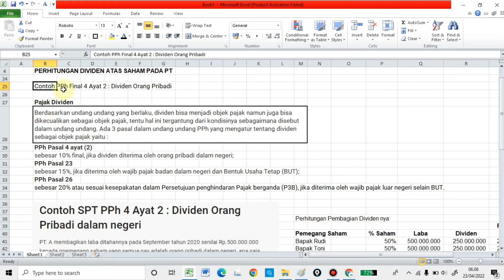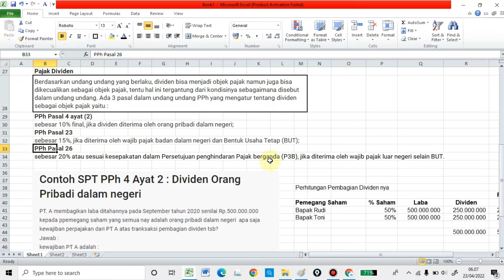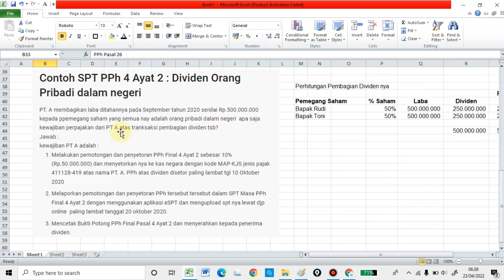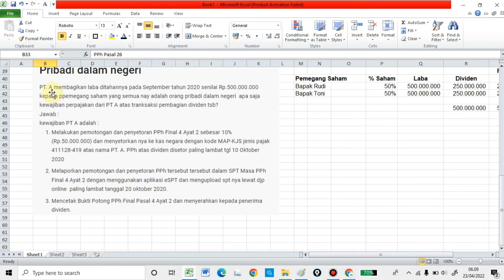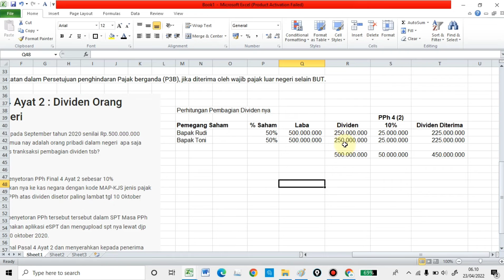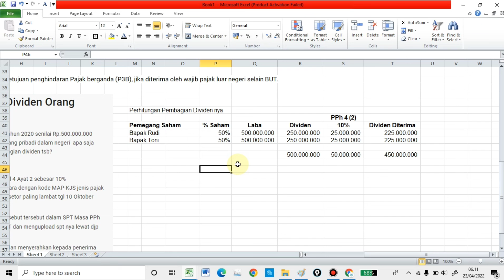Cara Menghitung Dividen & Tarif Pajaknya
Apa itu Pajak Dividen?

Pajak dividen adalah potongan atau pungutan pajak dari penerimaan laba bagi pemegang saham, pemegang polis asuransi, maupun anggota koperasi yang menerima bagian dari hasil suatu usaha.
Mengacu pada Undang Undang Republik Indonesia Nomor 36 tahun 2008 Tentang Perubahan Keempat Atas Undang-Undang Nomor 7 tahun 1983 Tentang Pajak Penghasilan, pasal 4 ayat 1 (g) mengenai objek pajak penghasilan, pengertian dividen yakni:
“Dividen, dengan nama dan dalam bentuk apapun, termasuk dividen dari perusahaan asuransi kepada pemegang polis, dan pembagian sisa hasil usaha koperasi.”

Jenis-Jenis Dividen

Seperti yang sudah disinggung sebelumnya, dividen merupakan pembagian laba bagi pemegang saham sesuai banyaknya saham yang dipunyai.
Menurut undang undang perpajakan, dividen termasuk dalam objek pajak, serta dikenai potongan atau pungutan pajak penghasilan (PPh).
Dengan demikian, setiap Wajib Pajak yang memperoleh dividen, baik laba dari saham, laba polis asuransi, ataupun laba hasil usaha koperasi, wajib membayar pajak.
Akan tetapi, tidak setiap dividen termasuk objek pajak. Dalam kondisi tertentu, sebagian laba yang diperoleh tidak termasuk ke objek pajak sehingga tidak ada potongan pajak penghasilan. Oleh sebab itu, dividen terdiri atas dua jenis: dividen objek pajak serta dividen bukan objek pajak.